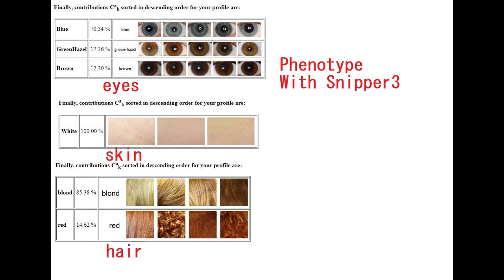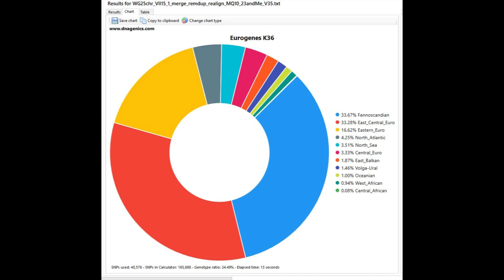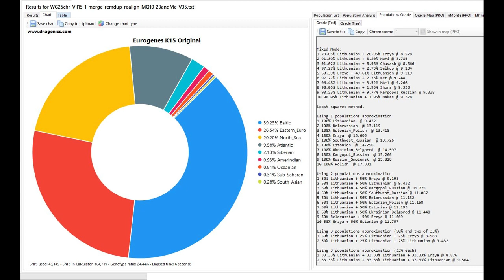🇫🇮DNA and Appearance of Iron Age Finn from Ingria (Tarand grave)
VII15 from iron age Tarand culture in Estonia and Ingria. His illnesses and traits, appearance.
This individual belong to the group that lay as the founding fathers of Finnish population. They brought with them balto-finnic languages that eventually replaced Saami dialects in Finland. Autosomally, these people resembled Balts most. You can find G25 samples for this culture, they are entitled "Ingria_IA" which stands for Ingria Iron Age, and "Estonia_IA" which stands for Estonian Iron Age.
What are your thoughts, questions, suggestions? Leave them in the comments!